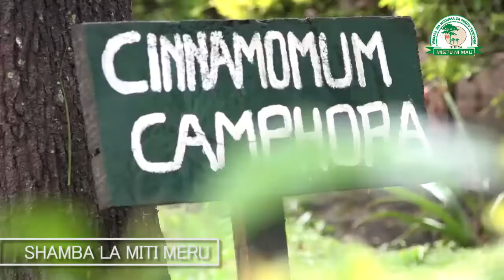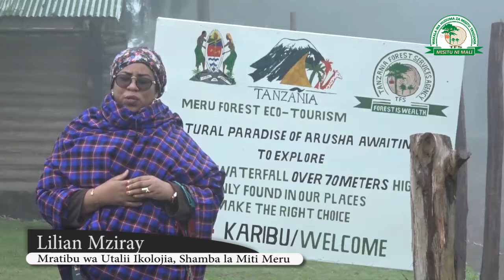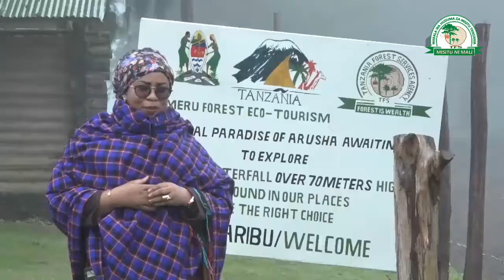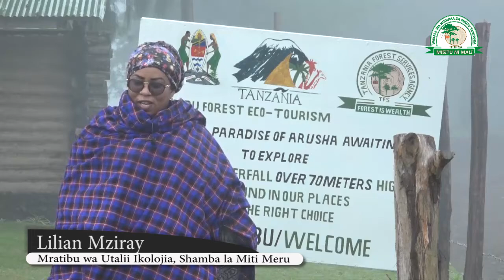Meru/Usa Forest Plantation- Stunning wealth of nature.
Location;
Meru/Usa forest plantation is located within Mount Meru Forest Reserve in Arumeru and Arusha districts, Arusha region. The Forest Plantation is part of Meru Forest Reserve (26,000ha. The plantation has an area of 8170Ha and for management purposes is divided in eight ranges namely, Olmotonyi, Nading’oro, Flota, Oldonyosambu, Narok, Themi, Ngongongare and Sakila.

The plantation has high species diversity of both exotic and natural tree species. The major exotic tree species are Pinus patula, Grevillea robusta, Eucalyptus spp and Cupressus lusitanica. Natural forests cover 1,629ha and mostly located along the rivers and on valleys conserved for their biodiversity and water catchment values. The natural forests harbours many tree species such as Entandophragma excelsum, Ficus thorningii, Ekebergia capensis, Syzgium guinensis, Albizia gummifera, Olea capensis, Olea africana, Hagenia abyssinica, Albizia schimperiana, Croton spp and Podocarpus gracilior. Also there is a number of fauna such as birds, blue and white colobus monkey and baboons.

Tourist attractions;
•  Mount Meru Forest Nature Walk
• Forest Silent walk and meditation
• Hiking to the waterfalls
• Sambasha Hill Hiking
• Cultural Tours In Maasai & Meru Villages
• Bird Watching
• Mt. Meru Forest Cycling Tours
• Weekend Specials & Silent forest walks
• Kilimanjaro Trekking Acclimatization Programme

Community Activities
The forest is surrounded by local community mostly known as Wameru and Waarusha tribe. You have a great opportunity to interact with locals during your visit as well as learning their way of life. Visit different sites used for rituals and other tribal activities in the forest and listen to their raising stories from the warriors, women and children born and raised in the rural villages

You can explore more on;
Walking safaris, Forest hiking, Meditation, Bird watching, Forest silent walk, Forest Farm activities, Tree planting, Forest cycling, Visiting view points, Waterfall walks, Acclimatization trekking for those planning to conquer Mt. Meru & Kilimanjaro, picnic, cultural tourism activities such as coffee tour, visiting the medicine men, Maasai dance, visits to ritual sites and villages nestled on the slopes of Mount Meru.

Accessibility;
Meru Forest Eco-tourism Coordination office is locates 12 kms North-West of Arusha town. A number of commuters (locally known as dala dala) ply the way from Arusha to Ngaramtoni. From Ngaramtoni one can take a tax or walk through the Forest road heading north for about 30 minutes to Meru Forest Eco-tourism office.

Plantation Manager
Meru/Usa Forest Plantation